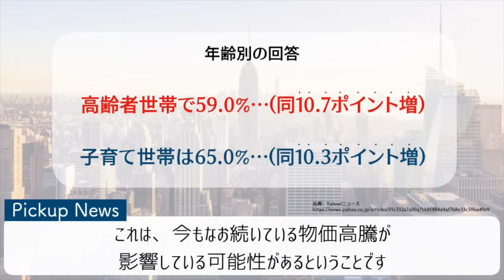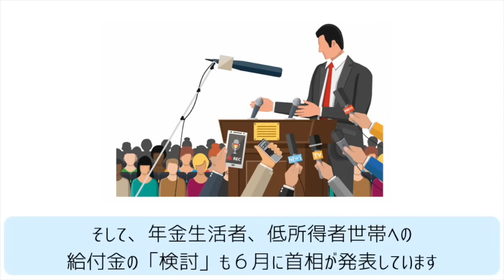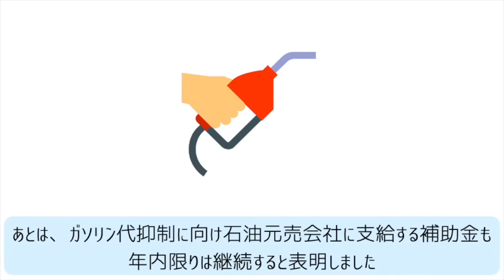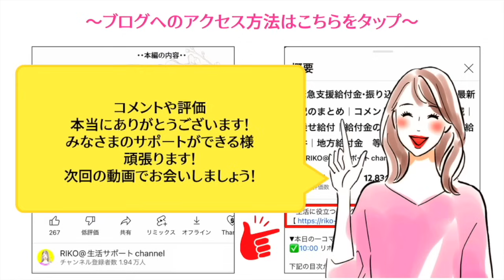【速報】生活「苦しい」6割…2024秋策定予定の給付金/電気・ガス料金の補助/年金生活者や低所得世帯への給付金/補助金終了で家計直撃/電気・ガスの補助を３ヶ月間限定で補助する見通し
【速報】生活「苦しい」6割…2024秋策定予定の給付金/電気・ガス料金の補助/年金生活者や低所得世帯への給付金/補助金終了で家計直撃/電気・ガスの補助を３ヶ月間限定で補助する見通しについて解説しております
〜✏️マイペースに更新中〜他のSNSもチェック🫰
【目次】
00:00 ◆intro
00:05 ◆pic upニュース
04:14 ◆最後に
▶︎BGM
RIKOピアノ🎹